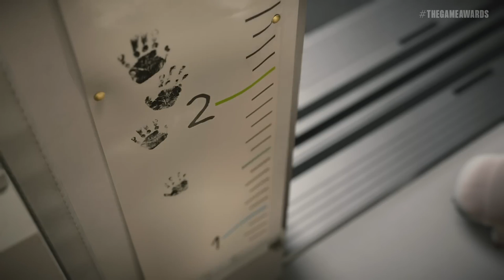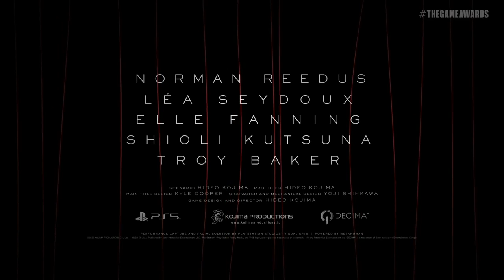Death Stranding 2 TGA 2022 Reveal Trailer 1080p 60fps H264 128kbit AAC